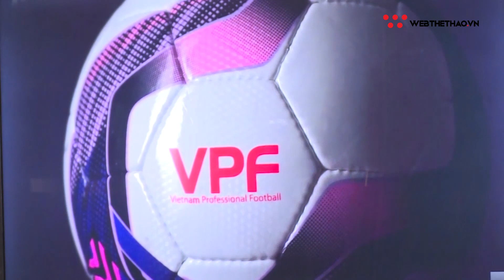V.League 2021 hoãn: Đội bóng nào sẽ vui nhất?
V.League 2021 đã chính thức tạm hoãn vì dịch COVID 19, đợt hoãn này có thể khiến nhiều đội bóng cảm thấy tiếc nuối, nhưng bên cạnh đó lại có nhiều đội mừng thầm.